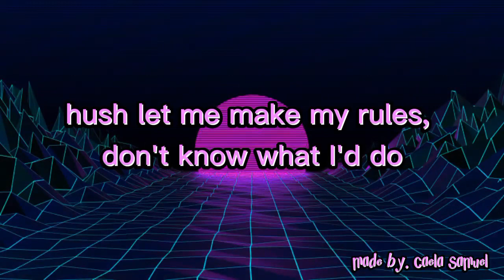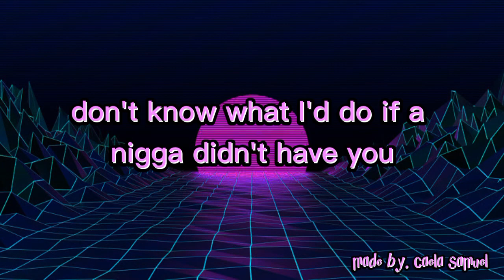Wiz Khalifa - What Would I Do (Lyrics)